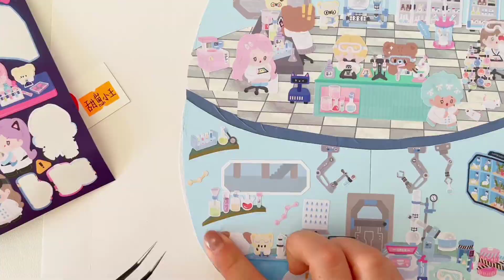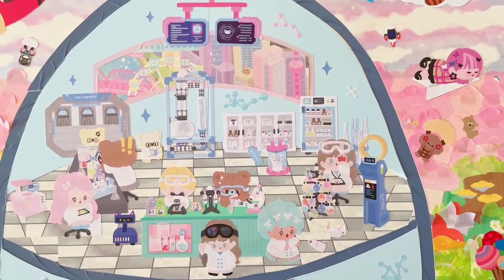Sticker Collage ASMR 19 | Laboratory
Creating a master piece out of stickers